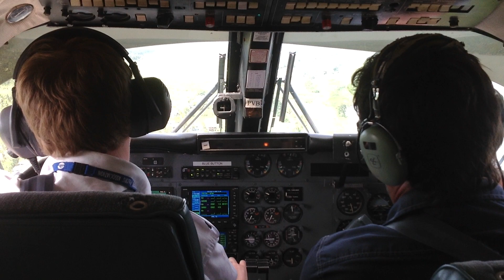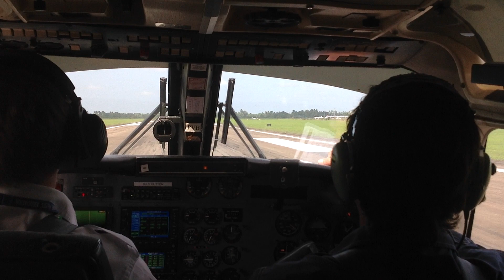Aero Commander 690 Landing